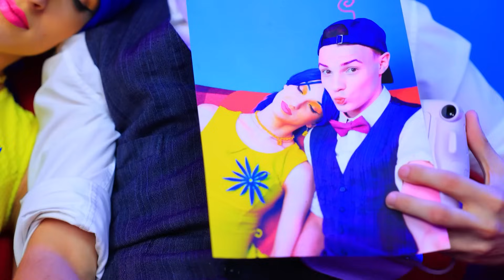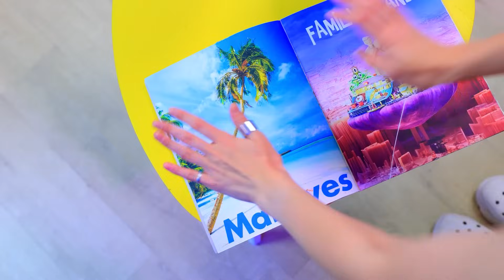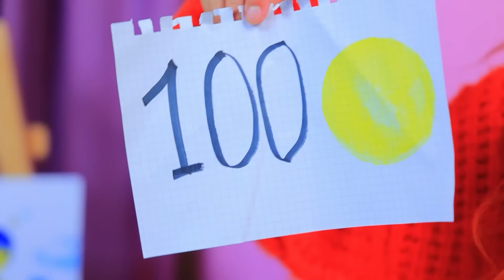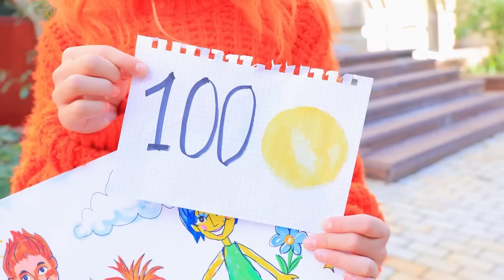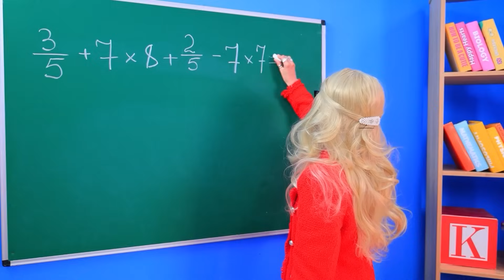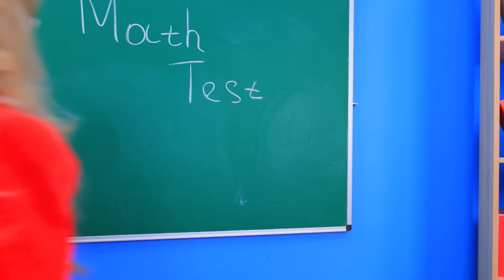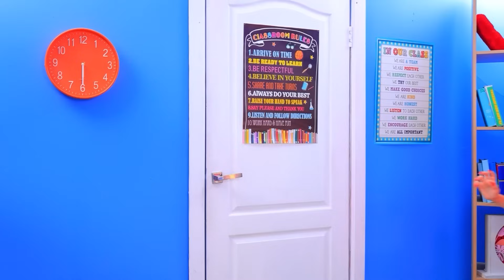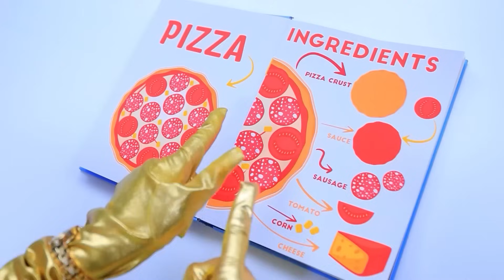INSIDE OUT 2: MENIKAH! Anger X Joy Punya Anak! Tips Mengasuh Anak Hebat Dari Oki Toki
Anger dan Joy dari INSIDE OUT 2 jatuh cinta dan memutuskan untuk menikah. Tiba-tiba, Fear mengacaukan pernikahan mereka, mencoba meyakinkan Joy untuk menikah dengannya. Percobaannya gagal dan Joy secara resmi menjadi istri Anger. Tapi Fear yang licik nggak menyerah dalam memenangkan hati Joy. Dia membuat rencana jahat untuk memisahkan pengantin baru dan langsung menjalankan aksinya. Apa yang Fear rencanakan? Apakah hubungan Anger dan Joy bisa bertahan dari ujian ini? Apakah Fear berhasil merebut perhatian Joy? Jika ingin tahu jawaban dari semua pertanyaan ini, pastikan untuk menonton video baru kami!